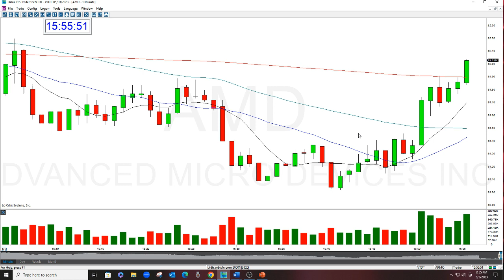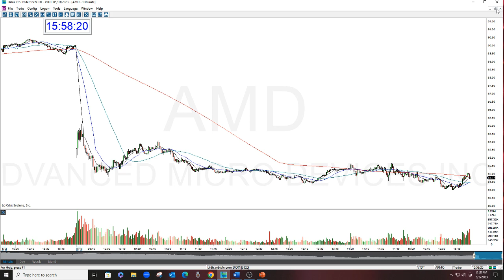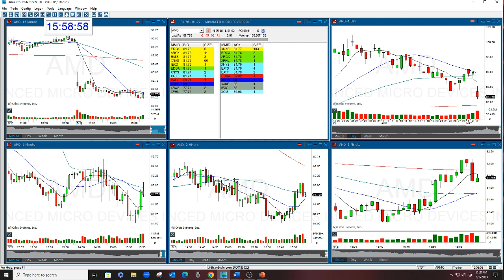Play Of The Day AMD 5-3-2023